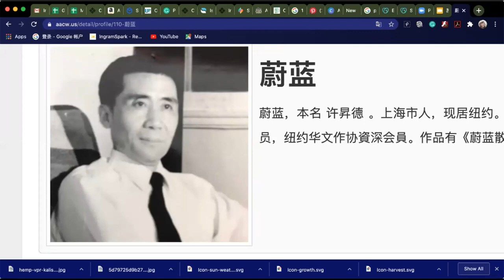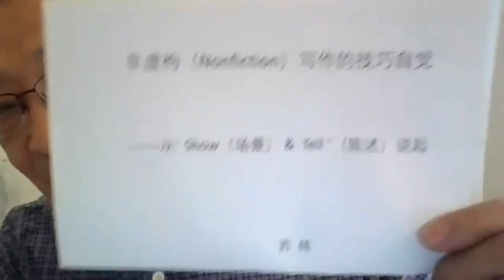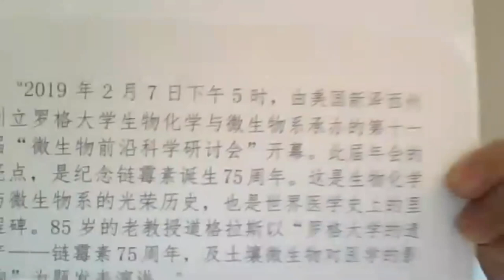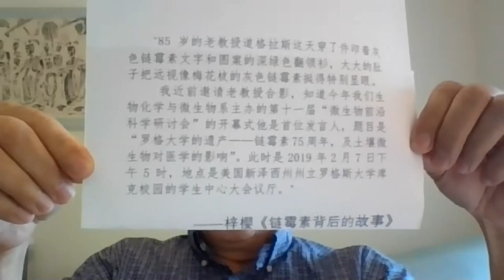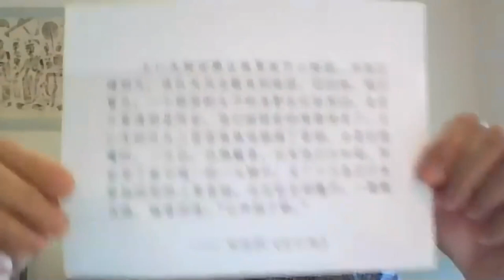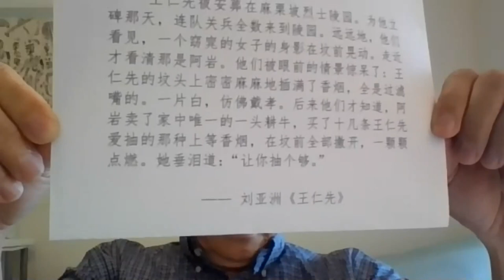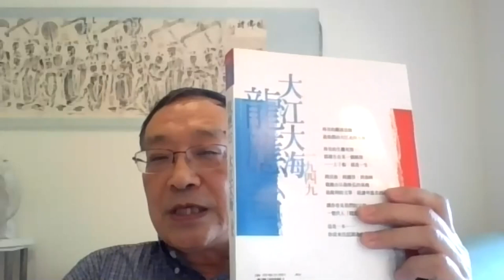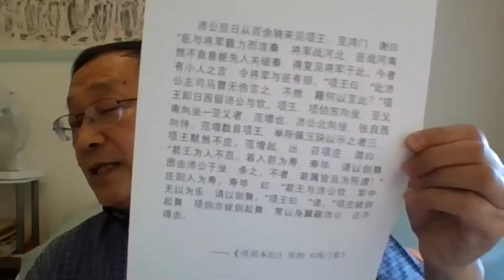北美中文作家协会苏炜讲座《非虚构写作的技巧自觉》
苏炜为任教于耶鲁大学中文部的著名作家，近年来应中国上海大学邀请，开设创意写作讲座，深受学生欢迎，各地纷纷邀约。在此暑假之际，北美中文作家协会特别邀请苏炜老师为作协会员讲解一堂精彩的创意写作课。

作协副会长/秘书长蔡维忠主持，副会长陈瑞琳介绍苏炜

纽约桃花、应帆协助会议